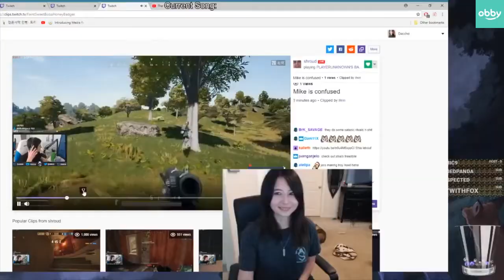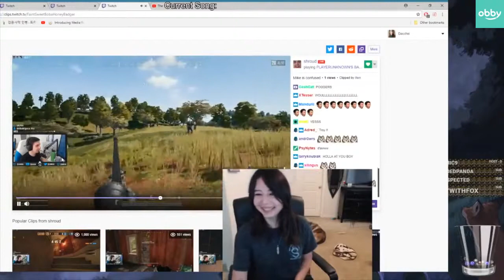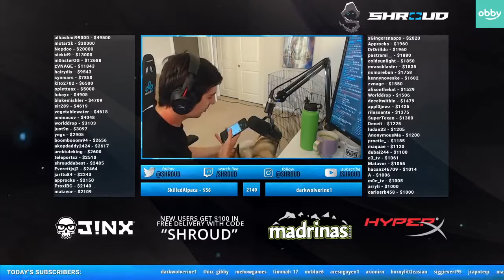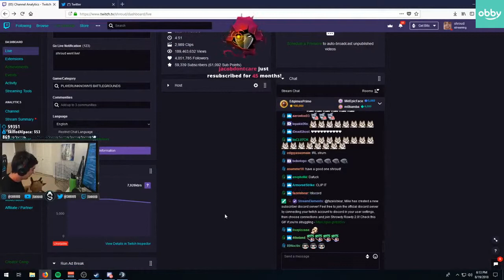Shroud And Jess Reacts To Their Dog Troy First Howl Ever Jess Reacts To Shroud Reaction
Give us a cup coffe, thank you!

With any problem please contant me